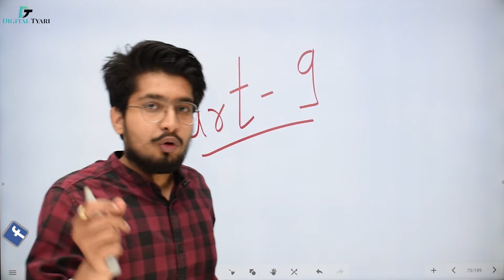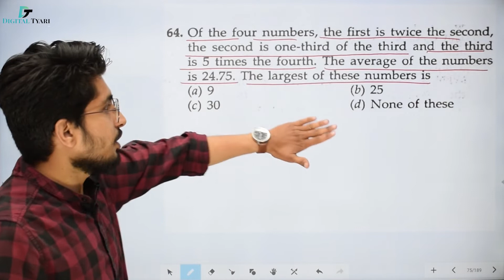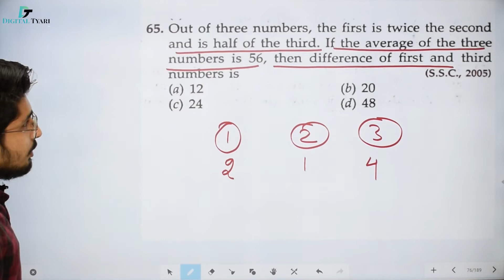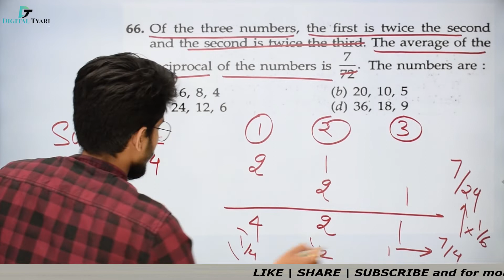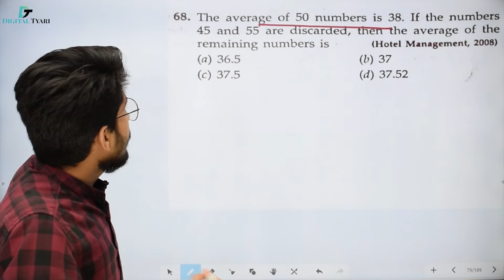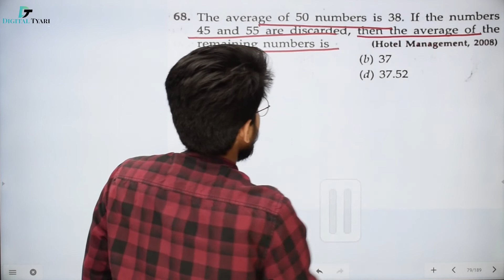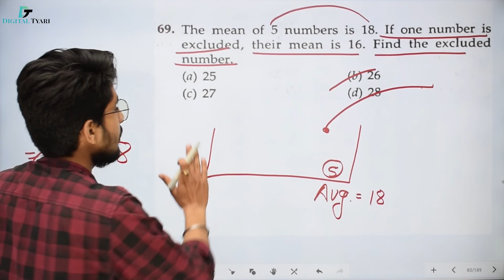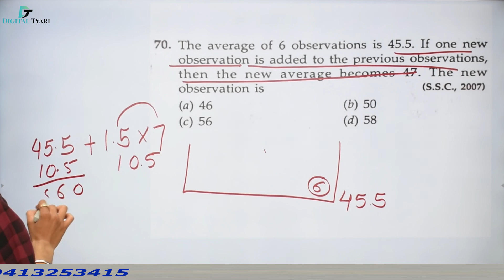#9 Average | औसत | Part 9 | ( RS AGARWAL ) | Tricks | Concept | Questions | Problems | Solutions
Average | औसत | Part 9 | ( RS AGARWAL ) | Tricks | Concept | Questions | Problems | Solutions
In this video, I will show you all the necessary information about Average | औसत | Part 9 | ( RS AGARWAL ) | Tricks | Concept | Questions | Problems | Solutions

1. DSLR Camera
2. Sony Camcorder
3. Studio Lights
4. Tripod
5. Studio Green screen
6. Microphone